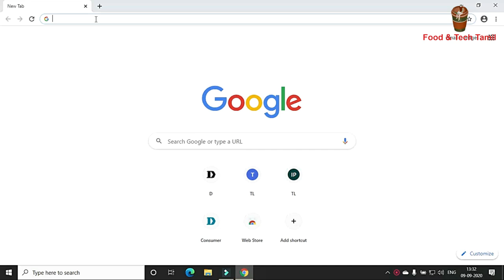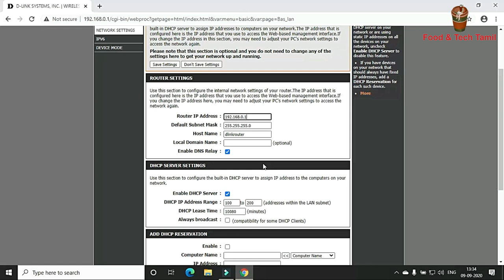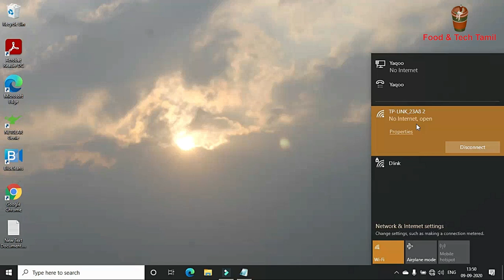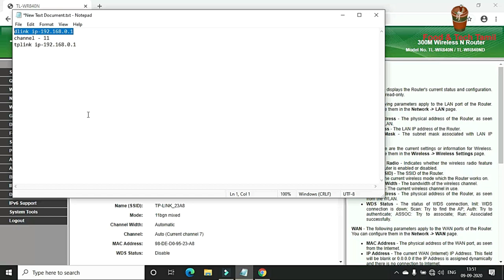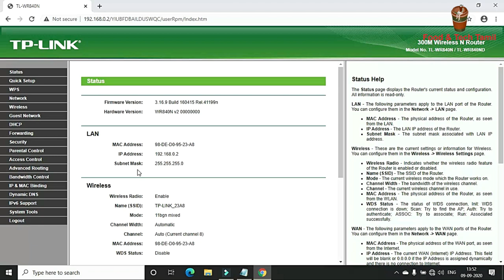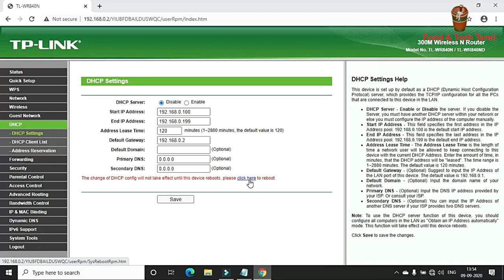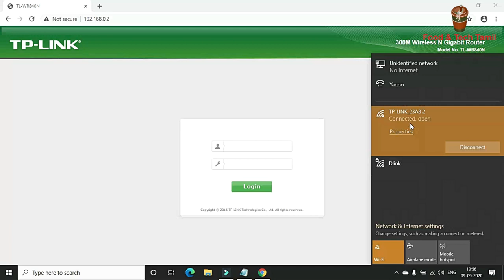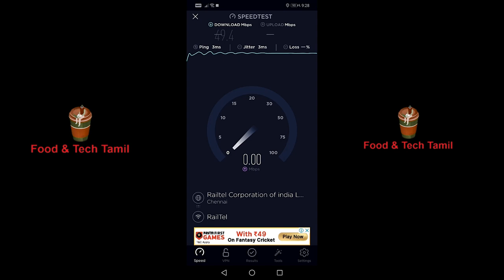How to use your old wifi Router as wifi Repeater/Extender l Explain in Tamil l No cables required!!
In this  video, we are going to see full details about how to use your old wifi Router as wifi Repeater/Extender without Ethernet cables.

What is WIFI Repeater?
     A WiFi repeater or extender is used to extend the coverage area of your WiFi network. It works by receiving your existing WiFi signal, amplifying it and then transmitting the boosted signal. With a WiFi repeater you can effectively double the coverage area of your WiFi network - reaching far corners of your home or office, different floors, or even extend coverage to your yard.